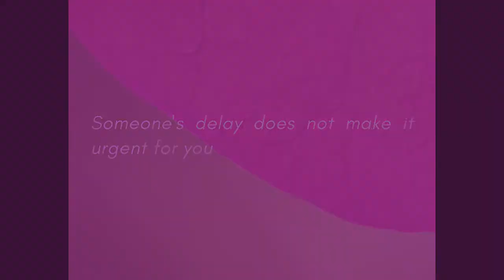#2 (5min) How do we respond intelligently?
In this episode, the speaker beautifully explains the art of responding vs. reacting with a life changing view on our preparation before we respond.

Sri Ramanujamji, disciple of His Holiness Maharanyam Sri Sri Muralidhara Swamiji, delves into the depths of "Intelligent Living" with various intriguing concepts to help people navigate through the tough times.